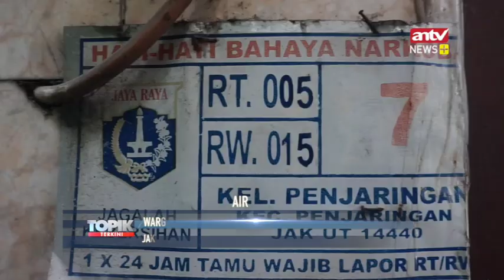Air Ledeng Kotor,Warga di Penjaringan Kekurangan Air Bersih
Warga Kampung Kubur Koja, Penjaringan Jakarta Utara, hingga hari ini (Jumat 11/10/2019) masih membutuhkan air bersih untuk keperluan sehari-hari. Warga di lima RT di Kelurahan Penjaringan ini sudah hampir tiga pekan mengalami kekosongan pasokan air bersih. Kondisi ini  memaksa warga harus mengeluarkan biaya tambahan untuk membeli air bersih dari pedagang air keliling atau air galon untuk keperluan minum. Sementara pasokan air bersih dari PT PAM PALYJA belum layak konsumsi. Meski Jumat pagi air dari pt pam palyja mulai jernih namun kondisi air  masih tetap berbau dan tidak layak konsumsi.